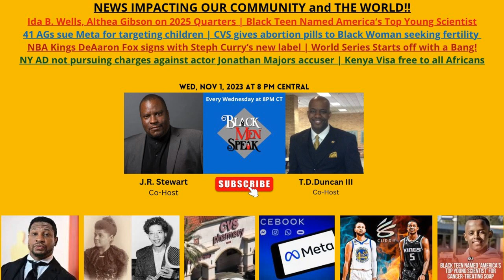short: Black Men Speak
short: Weekly talk show featuring progressive guests discussing the top issues affecting Black people. Please join the discussion via the chat box with questions and or comments. Our show airs every Wednesday at 8 p.m. CST.